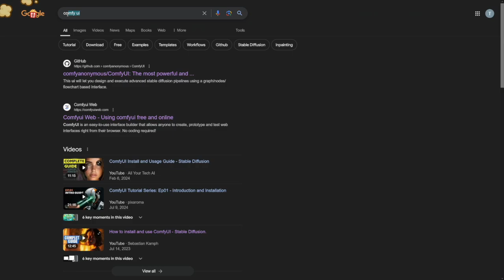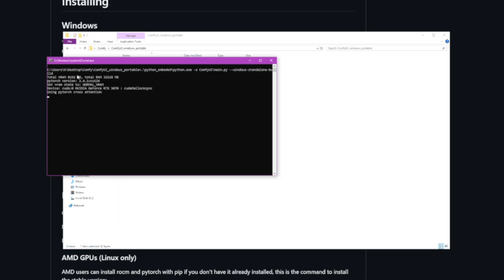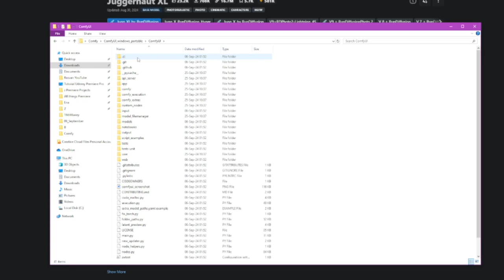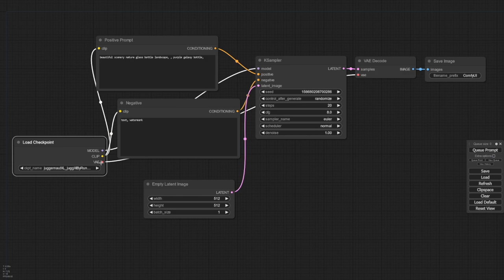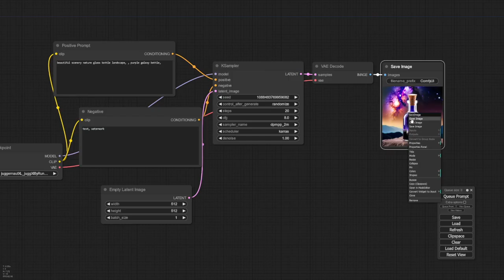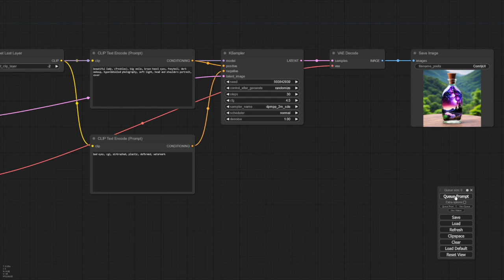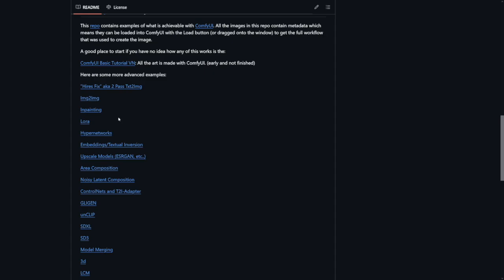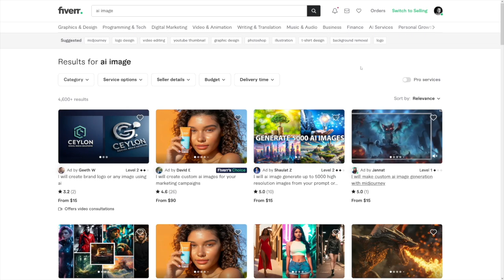How To Make Money With ComfyUI Stable Diffusion AI Image Generator (2026)